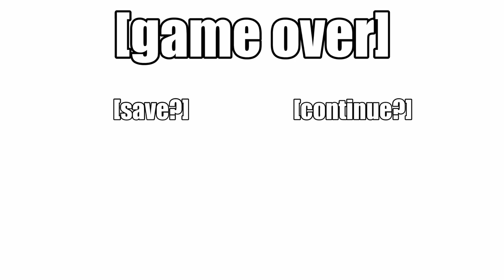Jon Lithgow Loves Selvester Stallone - Cliffhanger [SNES]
We play Cliffhanger on SNES! Yeah, it's about as good as you can expect.